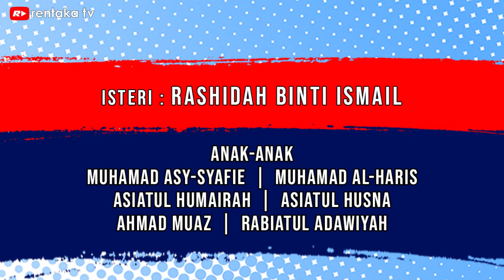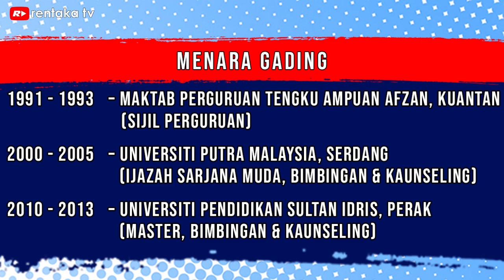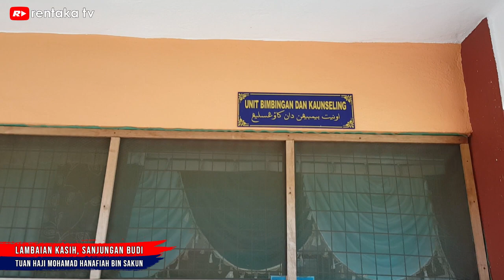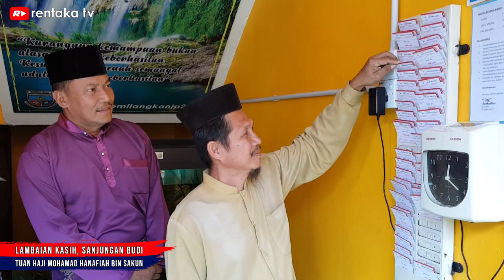SK Jengka Pusat 2 | 2019 - Persaraan Tn Hj Mohamad Hanafiah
SK Jengka Pusat 2 | 2019

Persembahan multimedia sempena meraikan persaraan Tn Hj Mohamad Hanafiah bin Sakun pada 30 Ogos 2019.

Beliau bersara dari perkhidmatan pendidikan setelah berkhidmat lebih 26 tahun.